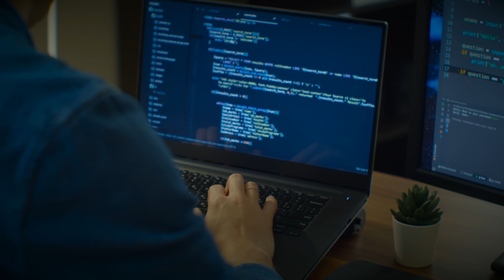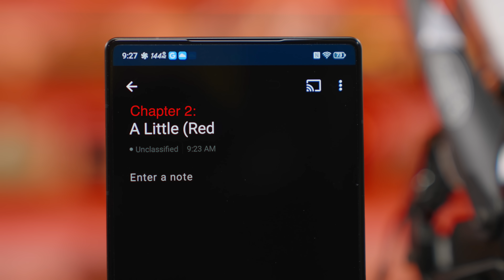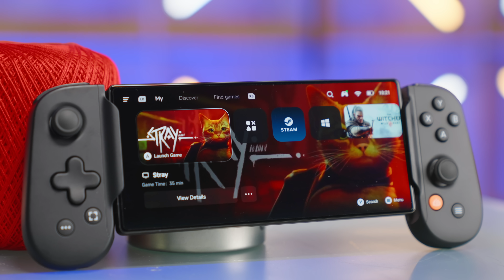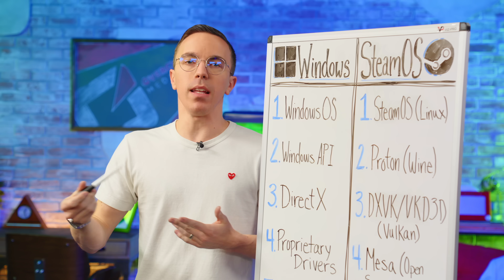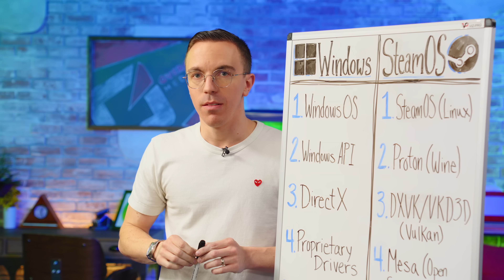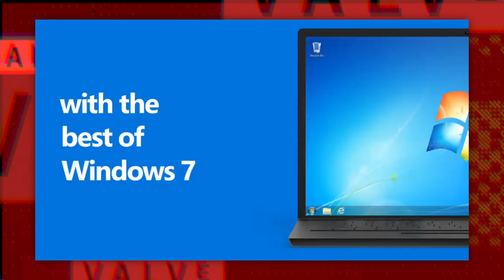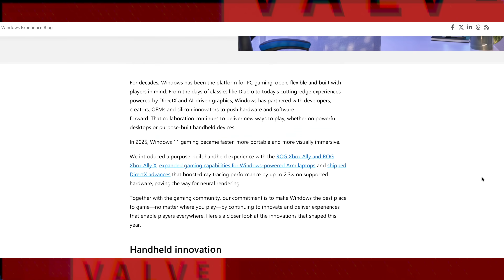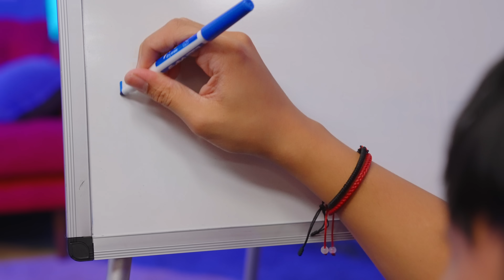Valve's Plan to REPLACE Windows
Valve has been secretly paying developers for years to build tech that could make Windows irrelevant for gaming. I tested it on a phone and honestly...this is wild. Microsoft might have a big problem.

Chapter Titles:
0:00 The Secret in Plain View
2:50 A Little (Red) Magic
5:25 How it Works
7:49 The Windows Catastrophe
10:19 Microsoft Wakes Up
13:03 The Future